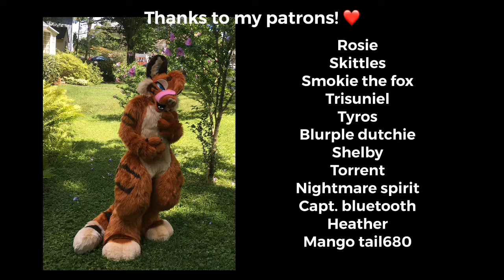Moms Fursuit Unboxing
I’m tired of people taking about the bird. This video is around 5 years old now and that’s all I ever get comments about.
HE. DOES. NOT. FLY.

Small faq

Yes, with the exception of ross, mochi, frost, and the bases for eclipse, swift and taffy